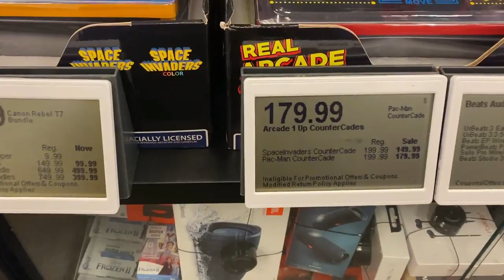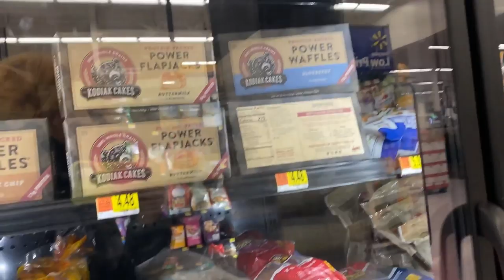VLOG: GIRL GUESS WHAT CAME IN THE MAIL?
First if your new to this channel Welcome!
If you like the video but that like button!! 👍

Holiday Deals on site Get one half price
Affordable price +  Fast free shipment
Varied selection of jewelry on the site( necklaces, bracelets, rings, earrings,etc ) with different styles and fonts